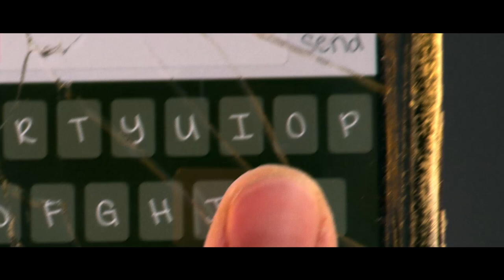Shithead Jordan Cantwell's Epic Quest REDBAND NSFW Trailer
"SH*THEAD"
Starring Johnny Smith, Erica Nicole Rothman
Directed by Mike Morelli